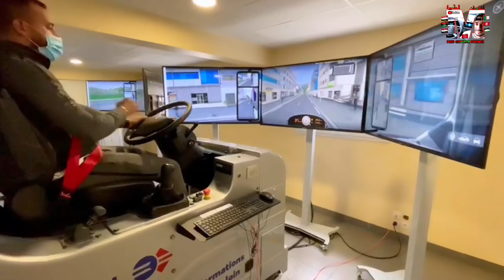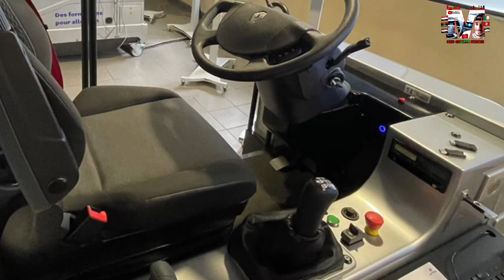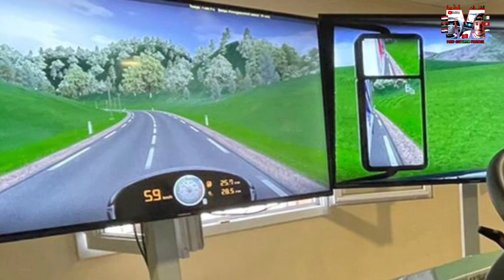سياقة شاحنة محاكية للواقع داخل قاعة المدرسة 💪